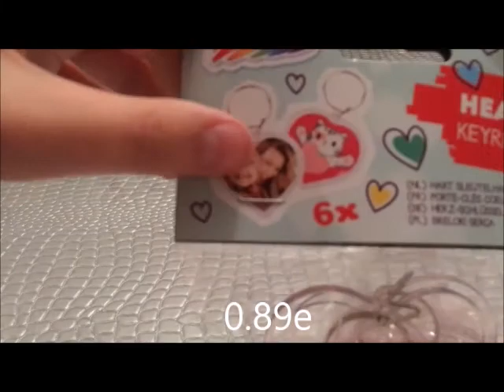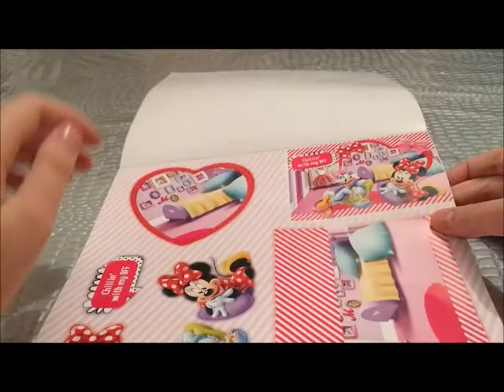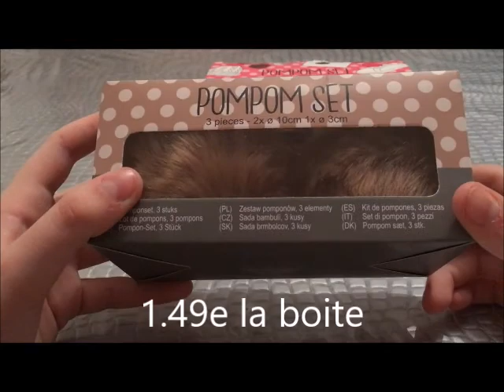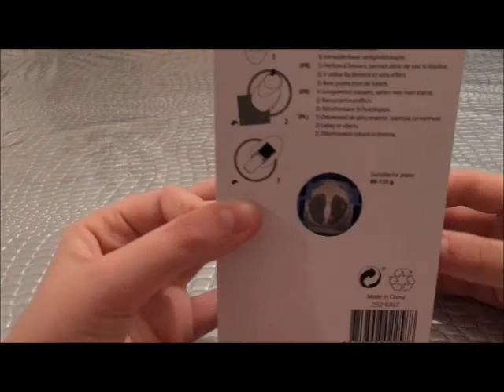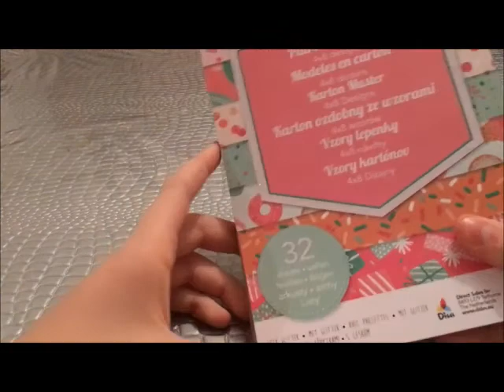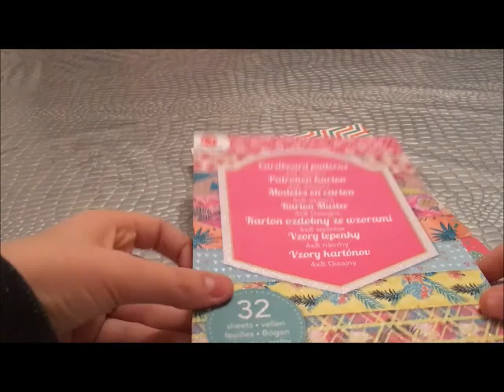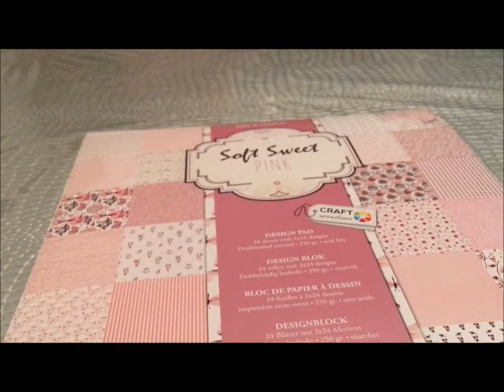HAUL LOISIRS CRÉATIFS DE CHEZ ACTION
Aussi nous dire ce que vous voudriez voir sur notre chaîne.